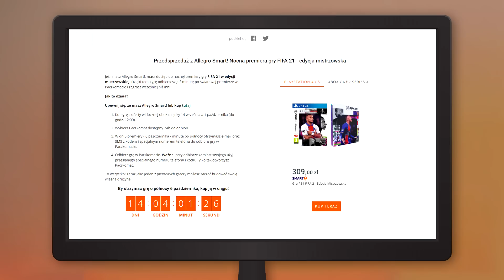Karty, którymi MUSZĘ zagrać na początku gry! | FIFA 21 Ultimate Team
Film powstał przy współpracy z Allegro.